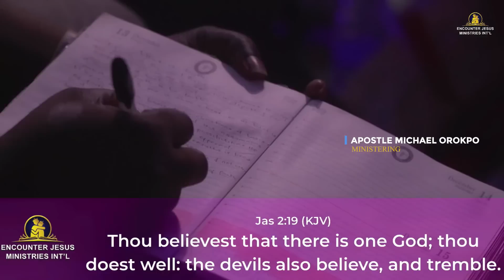What Faith Is Not And What It Is - Apostle Michael Orokpo